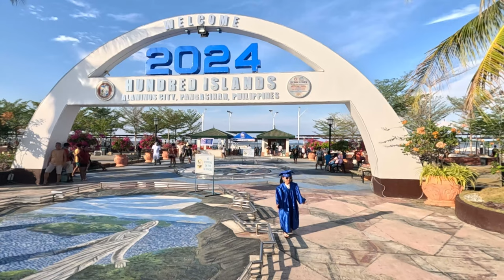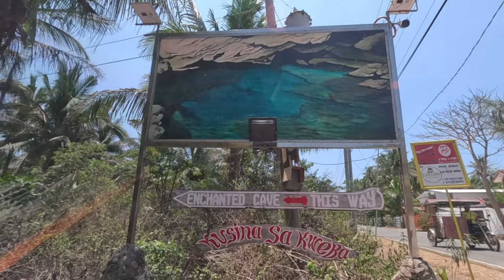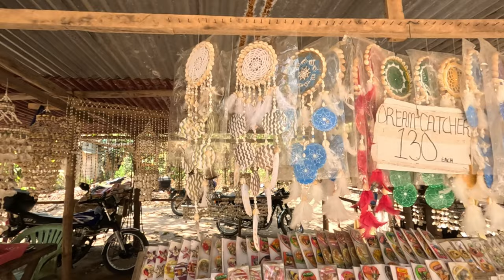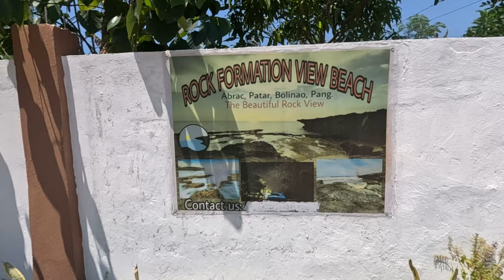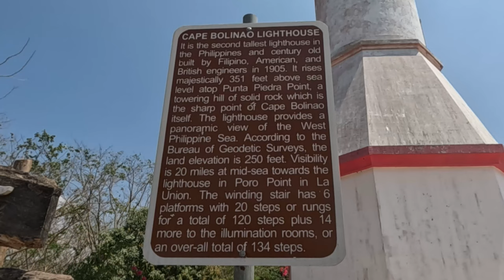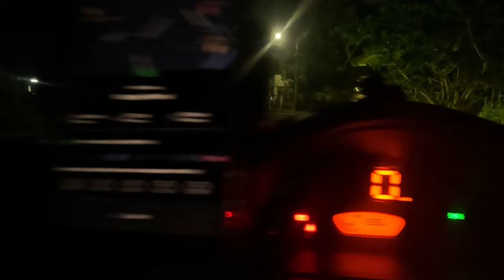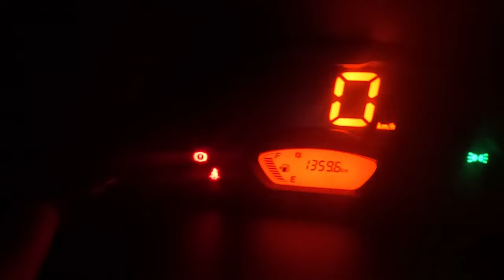BOLINAO, PANGASINAN to CAVITE | SUZUKI S-PRESSO | FUEL CONSUMPTION | NORTH LUZON LOOP V.2 | EP 14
Road trip in the coastal road of Bolinao, Pangasinan to Subic, Zambales using our Suzuki S-presso with fuel consumption.

Love our music??

For editing the video, we use Filmora. Kindly use the link below for Filmora referral.